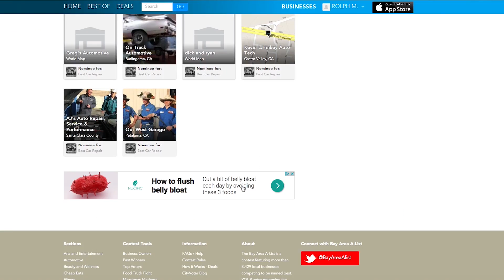Toole's Garage: Nominated For The Best Of 2017 - Bay Area A List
We were nominated by the Bay Area A-List - Best of 2017. Please vote our auto repair shop online by March 5th.